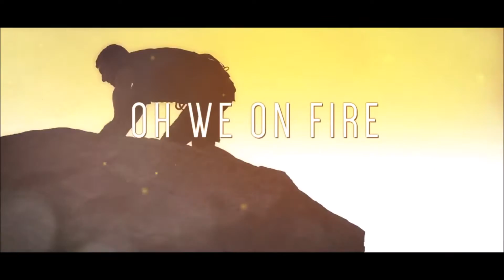FC Rijnvogels JO11 1 on fire